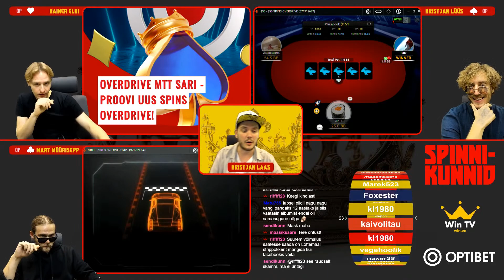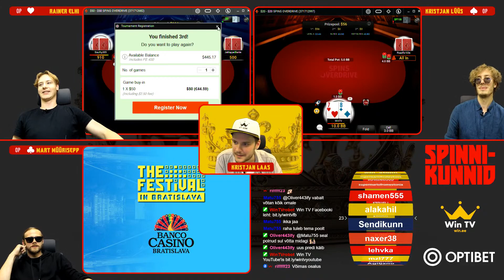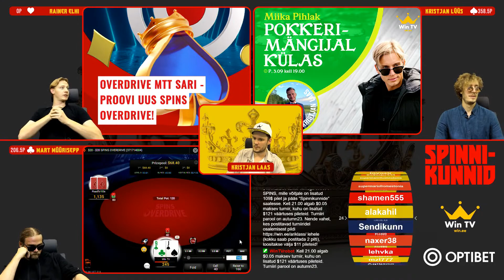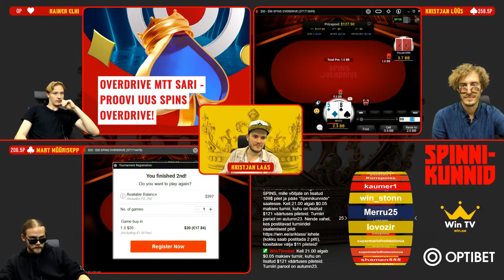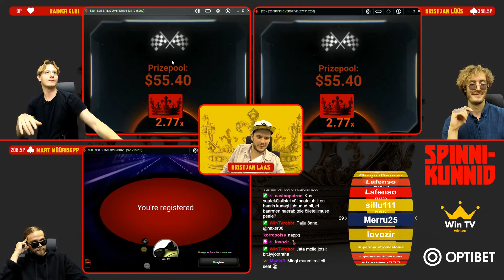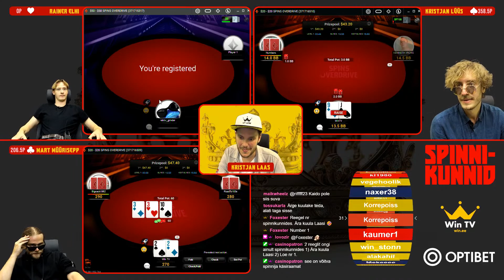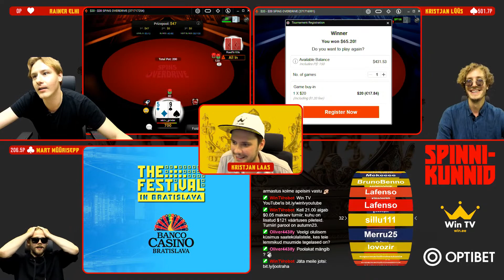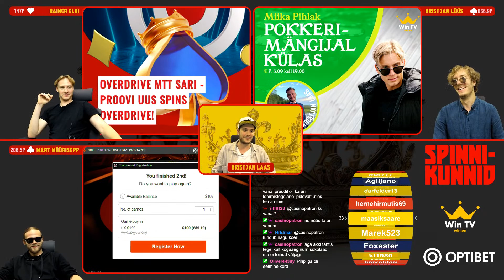SPINNIKUNNID #41 - Optibet - Mart Müürisepp, Kristjan Lüüs & Rainer Elhi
Esimeses veidi kohendatud saates peale pausi võtavad Kristjan Laasi juhtimisel Optibeti SPINS Overdrive's mõõtu 3 näitlejat: Mart Müürisepp, Kristjan Lüüs ja Rainer Elhi. Tähtis on aga see, et ka vaatajad saavad võita ja pääseda saatesse! Saates osalejad võistlevad läbi hooaja selle peale, kes pääseb “The Festival” pokkerifestivalile.